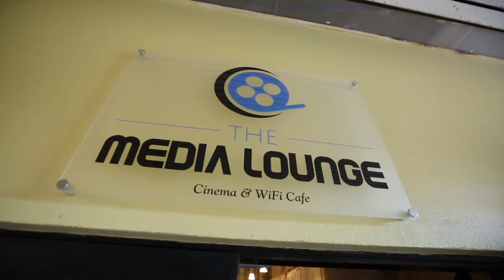Fight Night Champion 2019 by Epic Entertainment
Fight Night Champion 2019 and Epic Family Fun Day by Epic Entertainment in the Victualling Yard of the Royal Naval Dockyard on June 29 was legendary!

🇧🇲🇧🇲🇧🇲🇧🇲🇧🇲Team Bermuda 🇧🇲🇧🇲🇧🇲🇧🇲🇧🇲